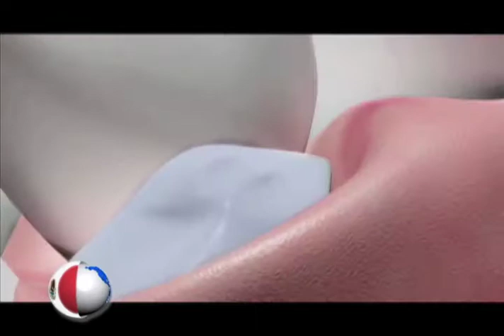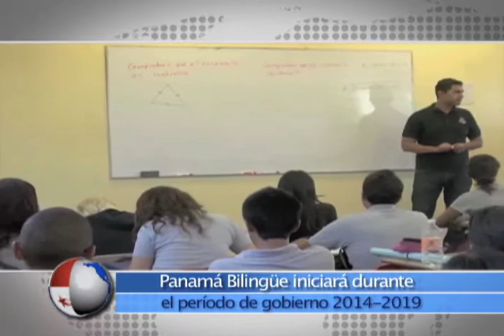Horizonte Latinoamericano 243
Esta es la emisión Doscientos cuarenta y tres de Horizonte Latinoamericano, una producción original del Instituto Latinoamericano de la Comunicación Educativa (ILCE).

Los temas que hoy se abordan son:
- Terapia Con Láser para Extracción Dental
- Panamá Bilingue
- Julieta Fierro
- Colllage Alpaca

Categoría Educación
Licencia: Licencia estándar de YouTube